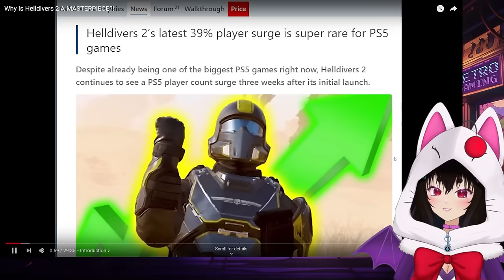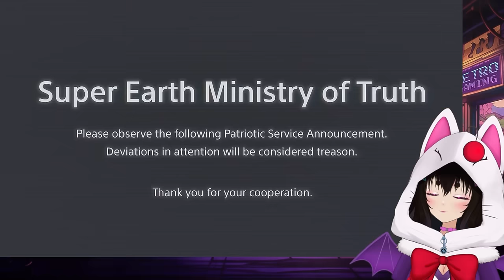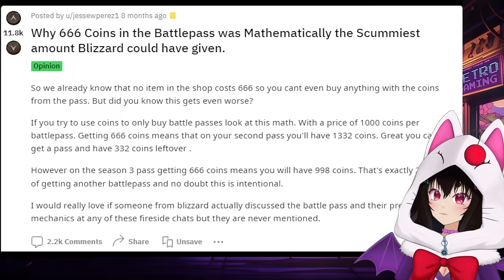Why Helldivers 2 Is A MASTERPIECE || The Act Man Reaction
"helldivers 2 reaction"
It's time we fight for Democracy!! Freedom doesn't come free!!
I have tasted freedom. I will not give up that which I have tasted
Become part of an elite peace-keeping force!!

100% of the tip left will go to the creator.